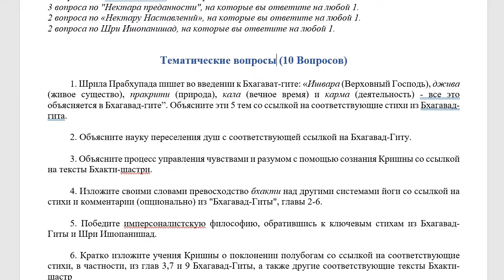Итоговые экзамены бхакти-шастри для лидеров ИСККОН (Информационный бюллетень, май 2022)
Атул Кришна дас присоединился к ИСККОН в 1985 году в Мельбурне (Австралия) в Махапрабху Мандире. В течение 12 лет он занимался распространением книг и сбором пожертвований в ИСККОН Мельбурн. Последующие 4 года он провел под личным руководством своего мантра-гуру, проповедуя в Бангладеш, за это время он свободно выучил бенгальский. Прабху проживает в Шри Дхаме Майяпуре и преподаёт шастры и готовит учителей как на английском, так и на бенгальском языках, по всей Индии, Бангладеш и на Ближнем Востоке. В настоящее время он является председателем экзаменационной комиссии (BOEX) ИСККОН.

КНИГИ - ЭТО ОСНОВА

Пожалуйста, помогите нам шире распространить славу книг Шрилы Прабхупады.